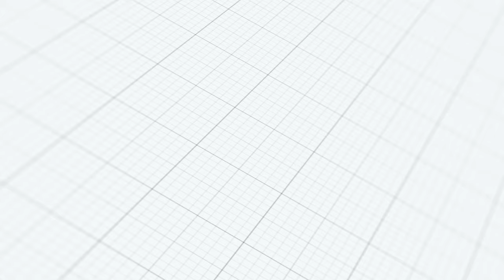Miles College "Purple Marching Machine" & BCU "Marching Wildcats" | Daniel Caesar MashUp